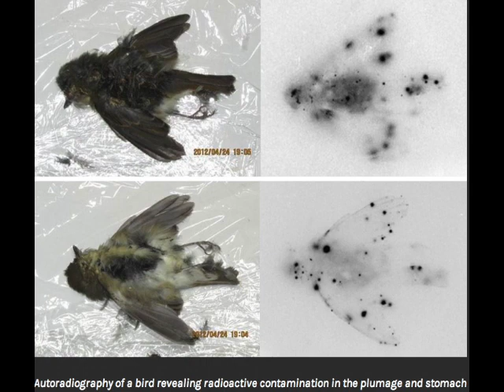fukushima r3 + sfp mox burning on livecam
r3 +sfp still burning 4 months after meltdowns